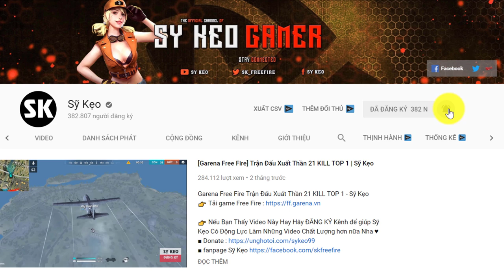[Free Fire] TEST Trang Phục Trai Nổi Loạn | Sỹ Kẹo